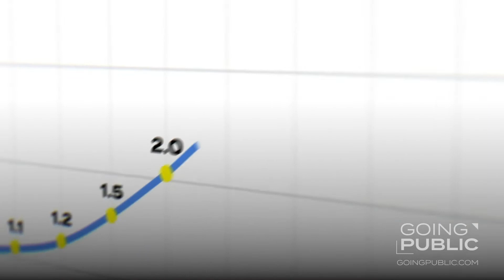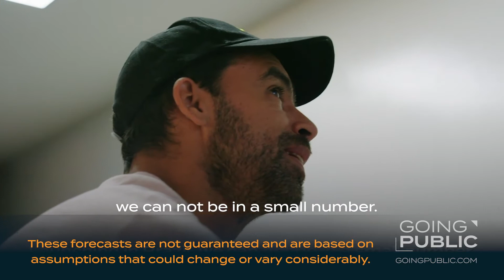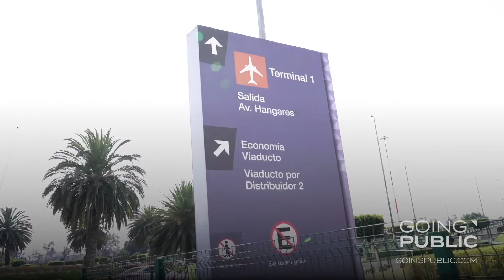Trebel's Highlights - Going Public Season 1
Watch Trebel's best moments from Season 1 of Going Public!

Going Public® is a groundbreaking series that follows the stories of founders on their capital-raising journey, and for the first time ever, viewers around the world can Click-to-Invest while they watch.

Customers and fans can now gain ownership in featured companies as they launch their public offerings while the series unfolds. THEIR JOURNEY. Your decision.